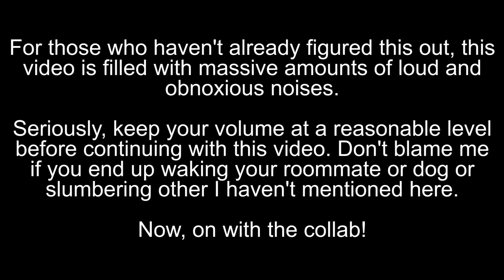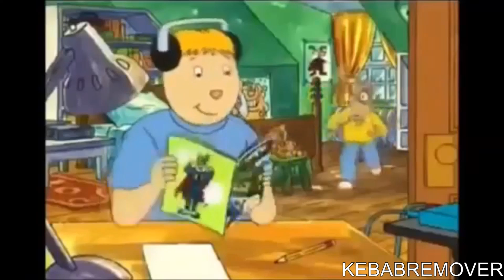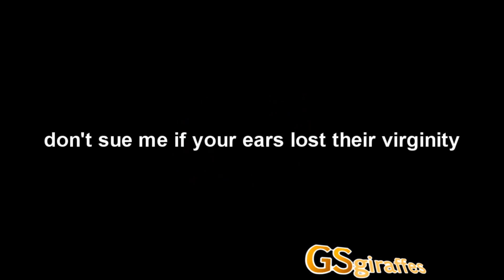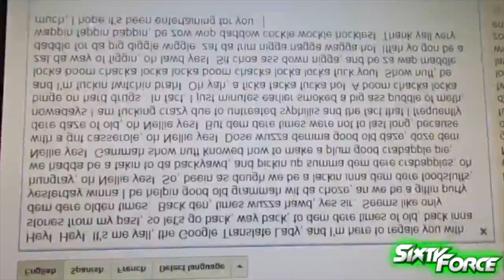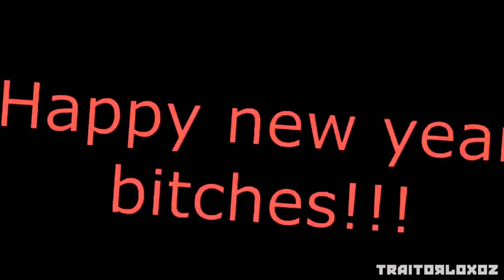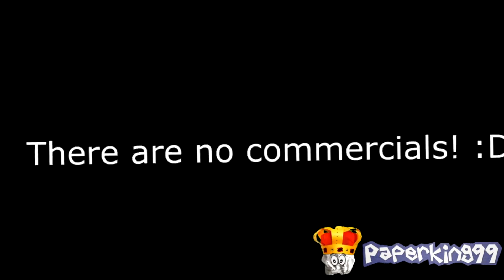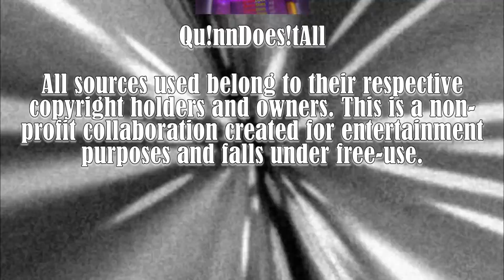The EARRAPE Collab III: Third Strike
Due to the original collab video being muted, I have taken the liberties of editing one of the entries appropriately to avoid that from happening again, and it's unfortunate that this happened. Also, while some people have argued about their entries appearing a little bit off-sync, I tried to fix it myself, but it turns out the entries de-synced gradually presumably due to the way that Adobe Premiere Elements buffers videos, so you have my sincerest apologies.

ORIGINAL DESCRIPTION:
The time has come (And so have I) for the third installment in EARRAPE Collab series!

Entries:
00:25 OmegaPC777
00:40 mapo
01:12 Master Sword
02:29 NationOfOranges696
04:19 DoinkYTPH
04:38 BoomDaCorgi1337
05:01 Janky Dukes
06:00 KEBABREMOVER
07:33 Zackzilla
09:21 NKpower
10:49 Username 99
11:14 laidshade
11:50 Riolugirl12
12:15 GSgiraffes
13:25 Maegerdot
14:17 ravinrabbid123
15:48 BeanosOnToast
16:41 DTN7758
19:40 gwattspc214
21:48 Sagan Blob
22:14 JackMansur453
22:24 Im Another Channel
22:39 ccateni
23:05 LaVie CestLol
24:19 Sixtyforce
24:39 The Detour On Youtube
25:11 Pinkywolf
25:30 Swiggy
25:48 Blockglitch
26:32 NitroEdits
27:03 Awesome Face!
27:23 TraitorLoxoz
30:23 Paperking99
31:59 PaletteBlockhead
32:15 Metroid998
33:20 Tapirtoon
33:59 Dieathan

Again, a big thanks goes out to everyone who contributed or showed interest in the collab, and I hope you all enjoyed it as much as I did.